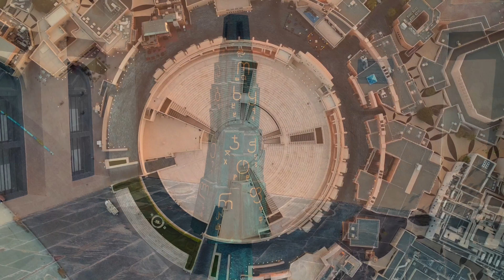The Most Beautiful Place | Qatar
Going to qatar anytime soon? Visiting family and friends, or traveling to watch the fifa world cup 2022? Here’s one of the places you must visit! A perfect place to have coffee with a marina view. There’s a wide range of choices from cafe’s to restaurants! It is also very .
accessible to the train station